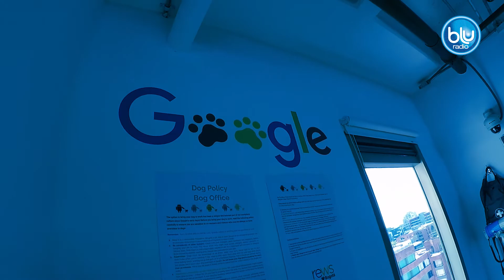Google Colombia ahora es 'Pet Friendly' | Blu Radio